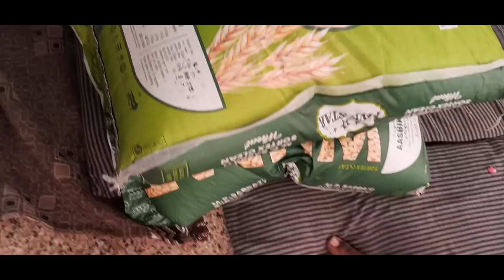માતાજી એ દિકરી ને કેવા આશીર્વાદ.. મોં.8238820862-9924623901